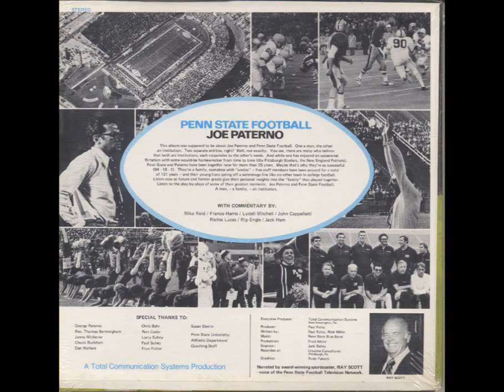Joe Paterno -- Penn State Football narrated by Ray Scott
This is the audio of the rare Penn State Football -- Joe Paterno LP released in 1975. Narrated by Ray Scott, it contains interviews with Penn State legends such as Franco Harris, Lydell Mitchell, Mike Reid, Richie Lucas and Heisman Trophy winner John Cappelletti. The album also features play-by-play radio highlights from the longtime voice of the Nittany Lions, Fran Fisher. This is an audio snapshot of the early part of Joe Paterno's early head coaching career at Penn State. It's a must listen for any fan of Penn State football or Joe Paterno.

From the album notes:
This album was supposed to be about Joe Paterno and Penn State Football. One a man, the other an institution. Two separate entities, right? Well, not exactly. You see, there are many who believe that both are institutions, each responsive to the other's needs. And while one has enjoyed an occasional flirtation with some would-be homewrecker from time to time (the Pittsburgh Steelers, the New England Patriots). Penn State and Paterno have been together now for more than 25 years. Maybe that's why they're so successful (94-18-1). They're a family, complete with "uncles" - five staff members have been around for a total of 121 years - and their young lions spring off a scrimmage line like no other team in college football. Listen now as future and former greats give their personal insights into the "family" that played together. Listen to the play-by-plays of some of the greatest moments. Joe Paterno and Penn State Football. A man, - a family, - an institution.

Special Thanks to: George Paterno, Rev. Thomas Bermingham, James Michener, Chuck Burkhart, Dan Wallace, Chris Bahr, Ron Coder, Larry Suhey, Paul Suhey, Fran Fisher, Susan Devlin and Penn State University: Athletic Department and Coaching Staff